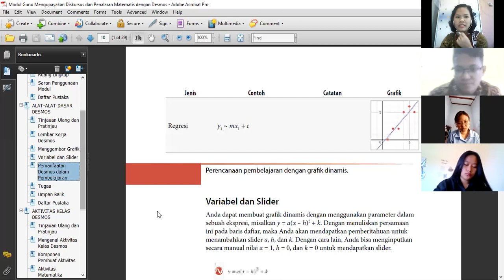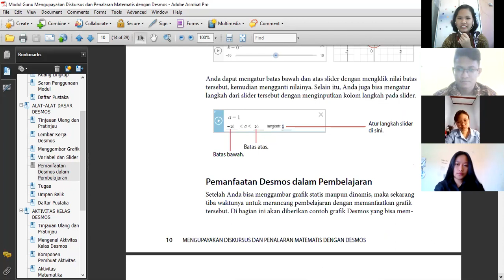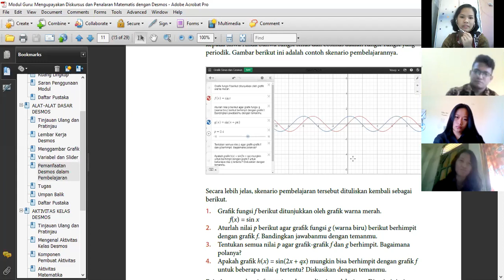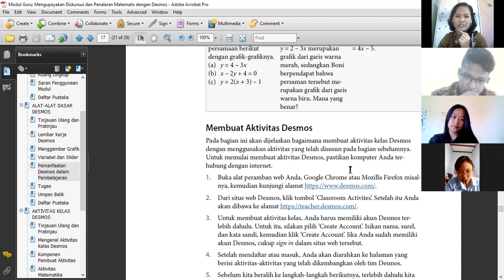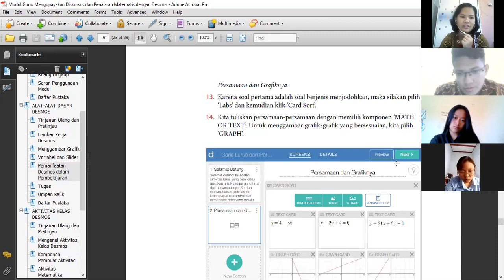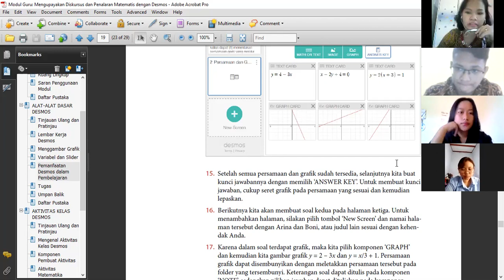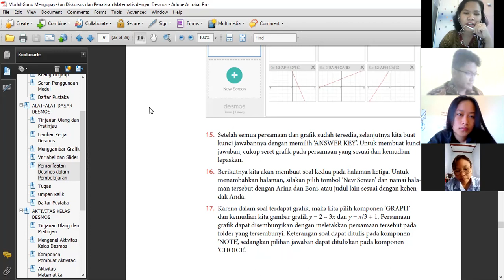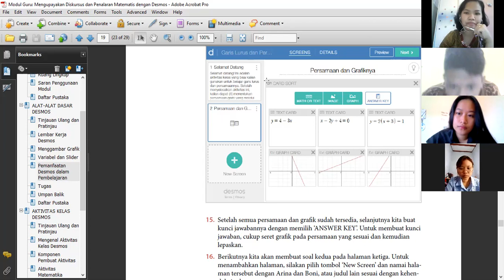Pengantar Proyek DESMOS kelas A Mediatek USD